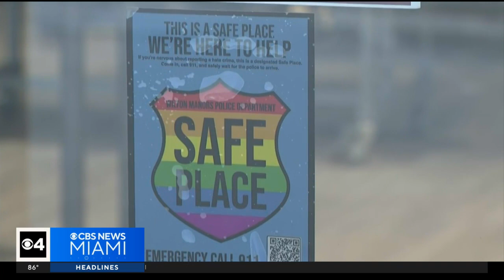Wilton Manors police launch "Safe Place" program for victims of hate, harassment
In a partnership with local businesses, the Wilton Manors police department is implementing a new "Safe Place" program.